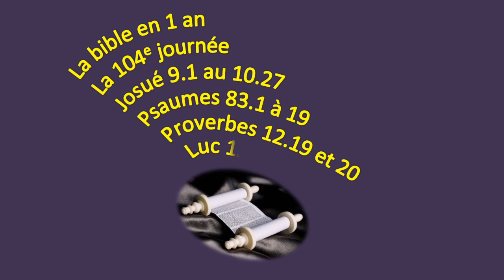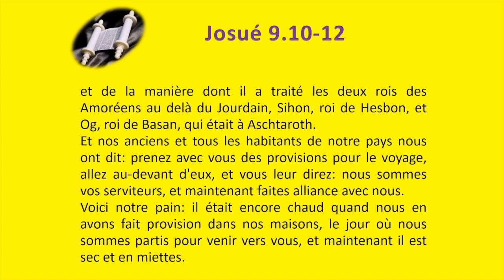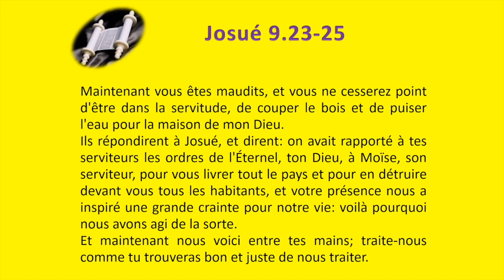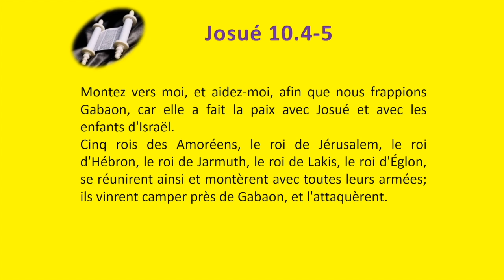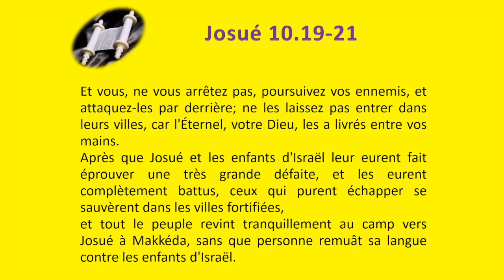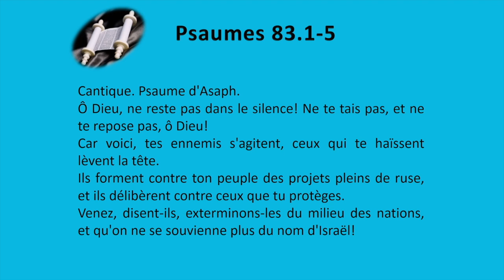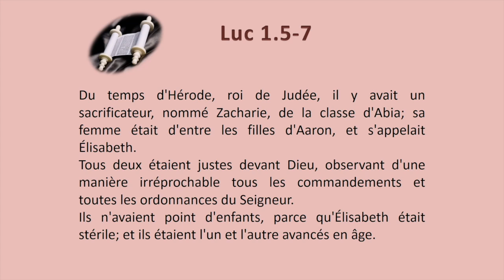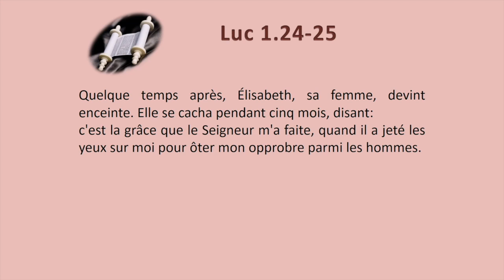La Bible en 1 an le jour 104